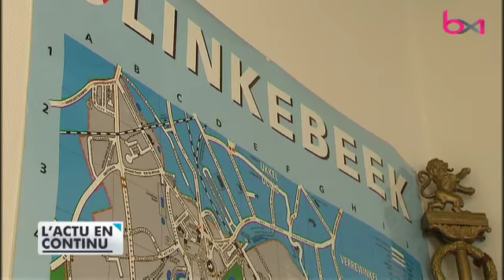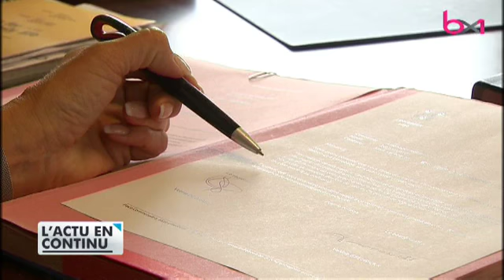Valérie Geeurickx, une femme à la tête de Linkebeek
La francophone Valérie Geeurickx devient la nouvelle bourgmestre de la commune à facilités de Linkebeek.

Sujet diffusé dans le 18h du samedi 15 juillet 2017.